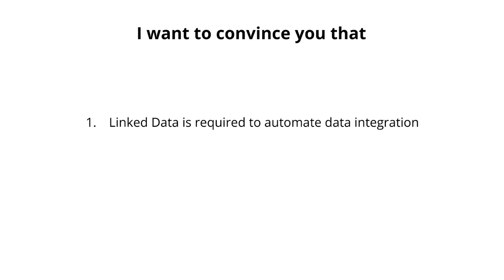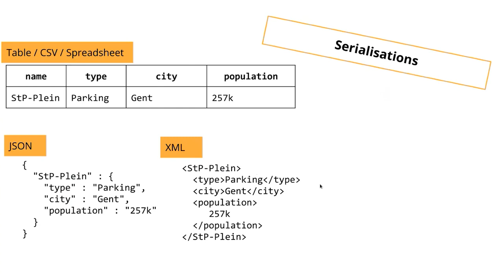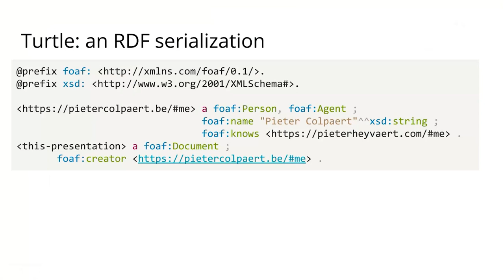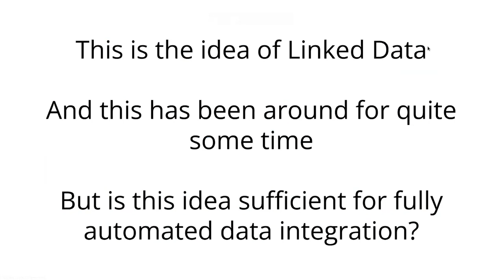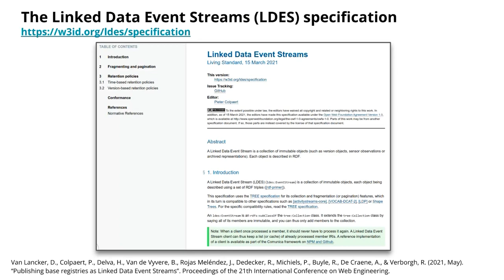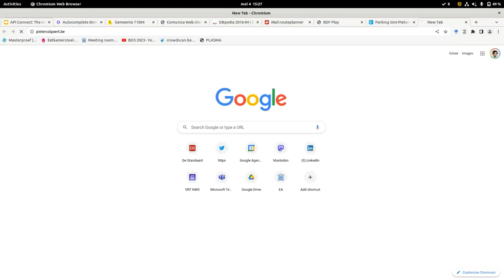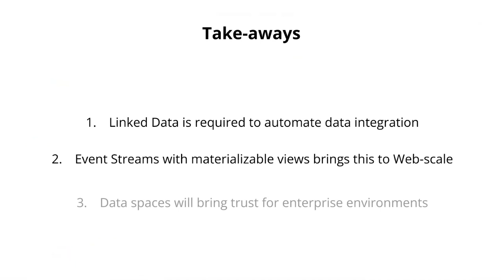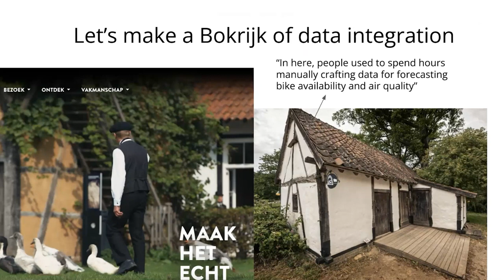The next technology revolution: Fully automated data integration | Speaker: Pieter Colpaert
This session was given at Connect 2023, the Benelux API & Integration conference in Brussels.

About the speech:
For every new product we design or project we start, there is an infinite amount of datasets that could potentially be useful for our product. We however never use that many datasets, as each dataset we integrate today, comes with a growing maintenance cost over time. What if it is not always going to be like that? What if we are slowly fully automating data integration? I believe the next big technology revolution will come from data spaces, that aim to fully automate data integration for the actors in that space.